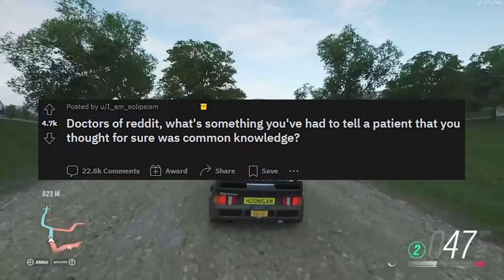Doctors, what common knowledge have you had to explain to patients? (r/AskReddit)